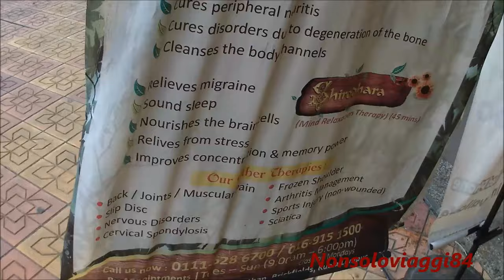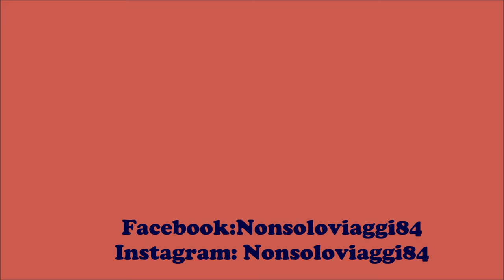Malaysia 2016 # Little India, Kuala Lumpur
Un posto carinissimo, e autentico alla vera India. Se un giorno vi dovreste tovare li, andateci :)
So lovely that place, It was a "little India", but authentic :) If u guys one day, will get in KL, Just go there :)